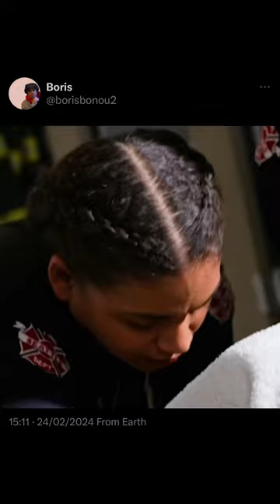Un enfant qui accouche 2